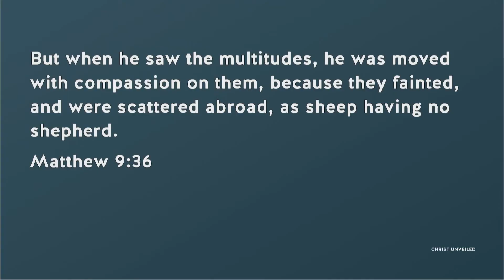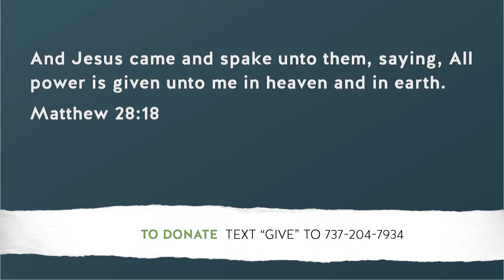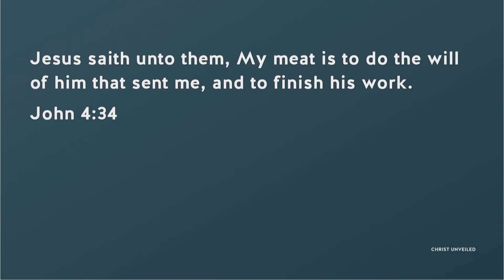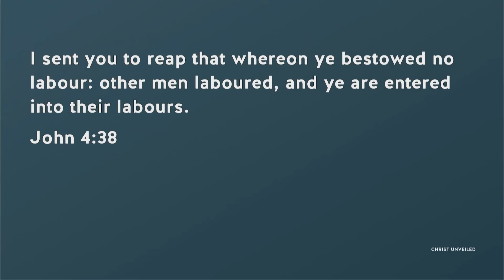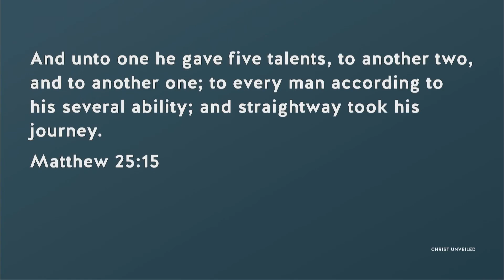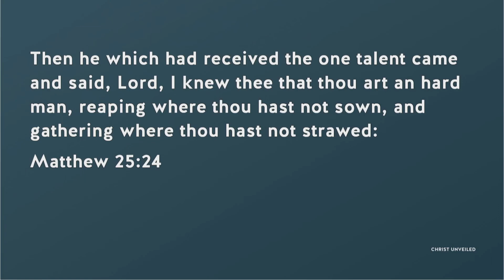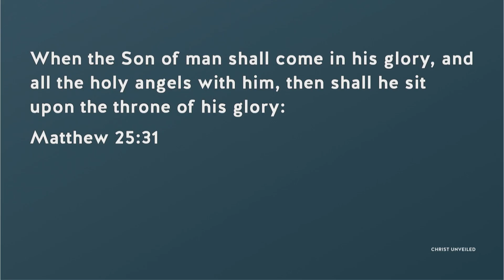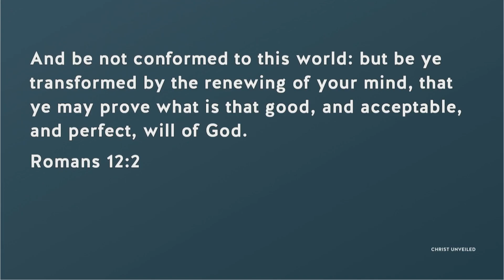The Laborers Are Few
God is calling all of us to be about our Father's business. What are you doing for the Kingdom of God today?